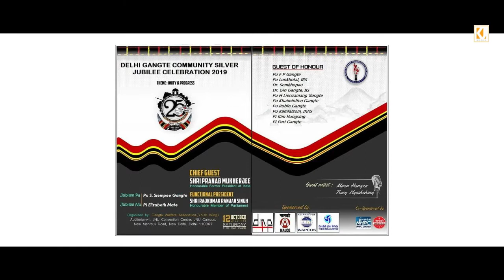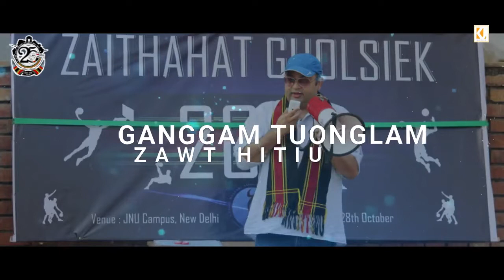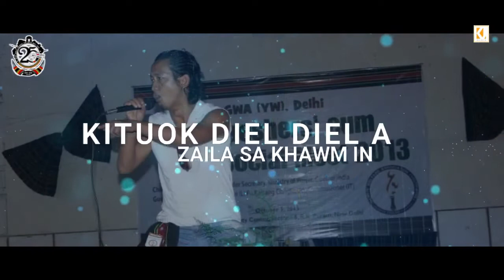Silver Jubilee Laapi| Muan Hangzo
Vocal : Muan Hangzo
Lyrics : Dr Gin Gangte
Recording : 10 studio